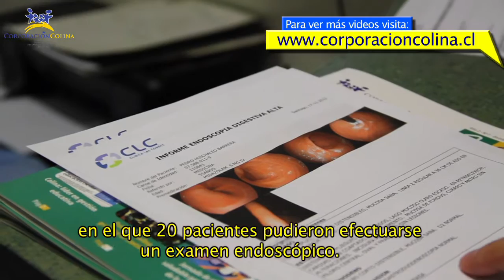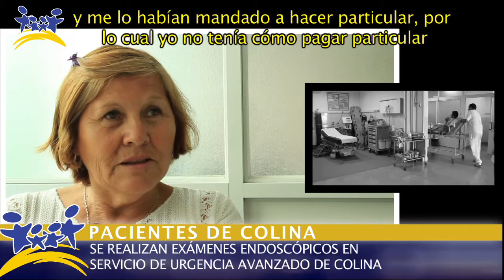Colina Realiza Exámenes Endoscópicos a Vecinos de la Comuna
Con la finalidad de dar atención a aquellos vecinos de Colina que necesitan realizarse una endoscopía, y a los cuales el Hospital San José no ha podido dar una respuesta oportuna, el Departamento de Salud de nuestra comuna realizó un operativo en el Servicio de Urgencia Avanzado, SUA, en el que 20 pacientes pudieron efectuarse un examen endoscópico.
Operativo que continuará desarrollándose durante las próximas semanas y que espera poder entregar una atención más oportuna a aquellos pacientes que requieren realizarse este procedimiento que permite el examen de las estructuras internas del organismo por medio de un instrumento óptico.